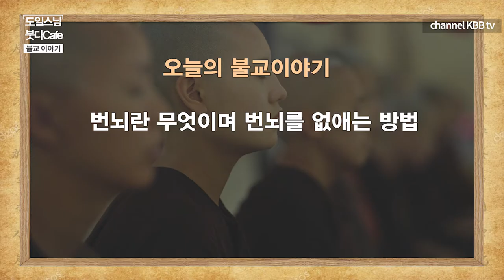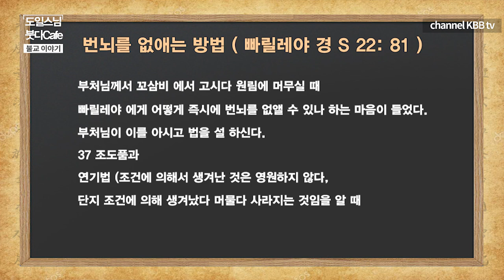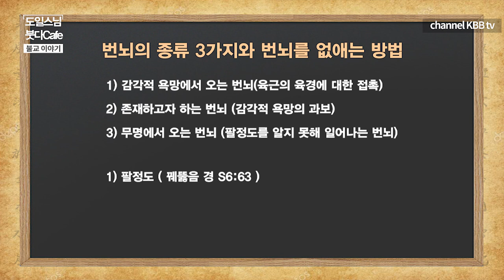번뇌는 무엇이며 번뇌를 없애는 방법